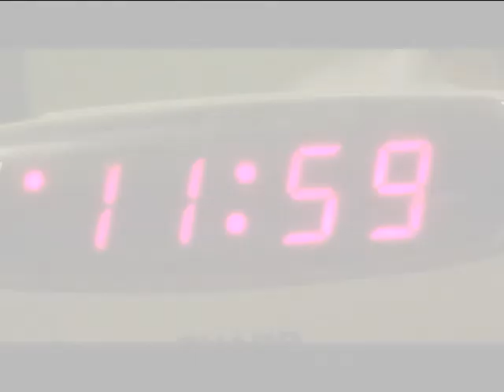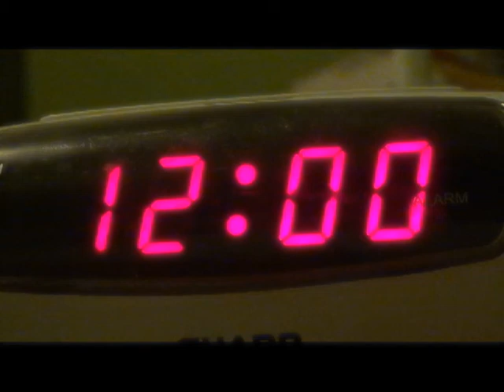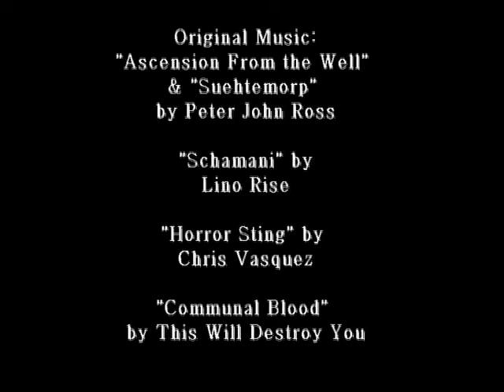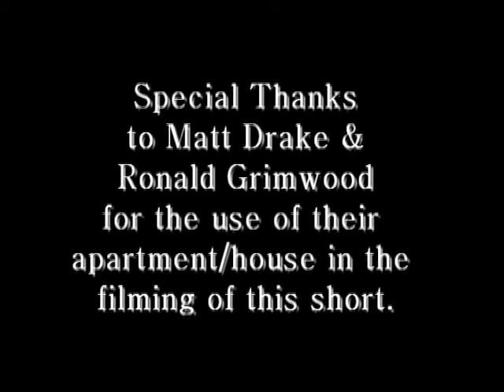TICK TOCK (2013/4)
If you watch no other movie I upload, either past or future, definitely at least check this one out, as I think it's my best work.  It's LegacyVerse Productions' 17th movie, and it is a short about a man who might very well be going insane.  To make things worse, he's having visions that he might have killed some people.  Is it all just a bad dream, or something much worse?  Starring: Richard Buathier, Wendy Davis Boyer, and Rick Davis.